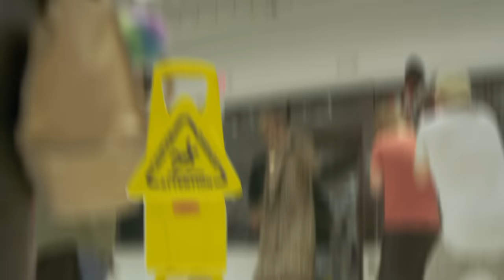2 Chainz "Countin" MannequinChallenge (WSHH Exclusive - Official Music Video)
Watch the official music video for "Countin" by 2 Chainz.

The Real University
Directed by Howard Ross. A We Hard Production.